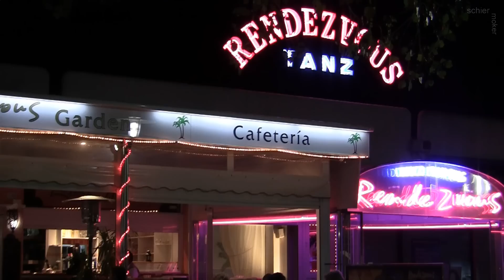Rendezvous in Paguera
Das Rendezvous, direkt gelegen zwischen dem Boulevard und dem Strand von Paguera. Ein Restaurant mit spanischen und internationalen Spezialitäten.
Der Eingang ist am Boulevard, die Terrasse direkt am Strand

Bulevar de Paguera 42
07160 Paguera
El encuentro, ubicado directamente entre el bulevar y la playa de Paguera. Un restaurante con especialidades españolas e internacionales.
La entrada es la terraza en la playa en el Boulevard

The rendezvous, directly located between the Boulevard and the beach in Paguera. A restaurant with Spanish and international specialities.
The entrance is the terrace right on the beach at the Boulevard,